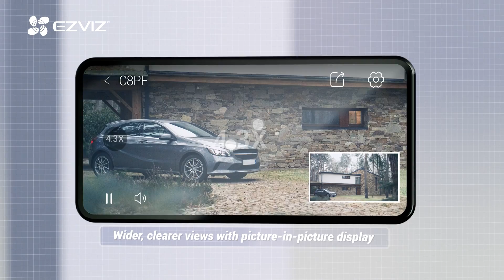EZVIZ C8PF Dual-Lens P&T Camera | 360° Security Like Never Before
With the award-winning C8PF, you will never miss the bigger picture while also seeing what’s important – down to every detail. This pan-tilt-zoom camera features advanced dual-lens technologies to fulfill unprecedented 8× mixed zoom for home protection, and provides a picture-in-picture video display mode of both wide and close-up views.